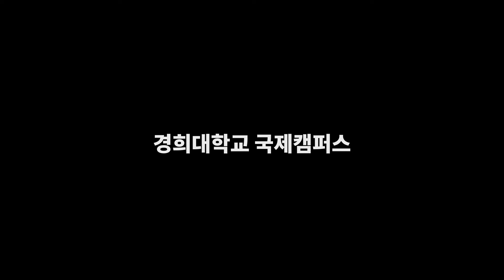21. 개소리하지마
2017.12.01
경희대 국제캠퍼스 스트릿댄스 동아리 BMB 정기공연

개소리하지마
 - Popalik + I’m better + Pretty phay chat
   (Choreography by Yeojin & Eunhyoung O)
 - 개소리 (Choreography by 김서연, 안정언)

댄서 : 안정언, 김서연, 선우채영, 하예은, 류정민, 최유미